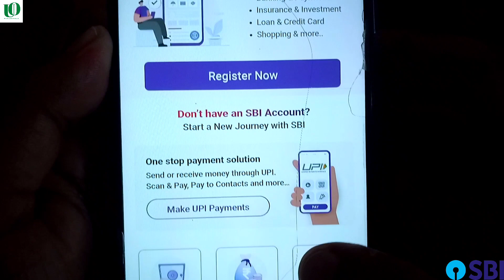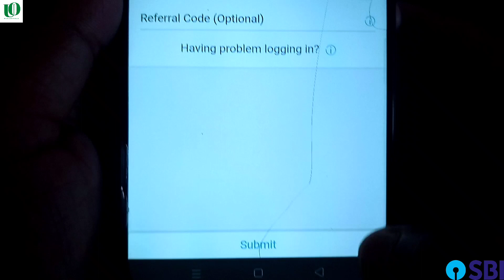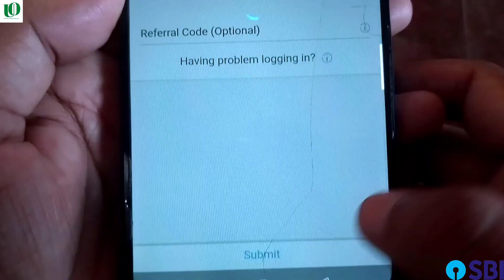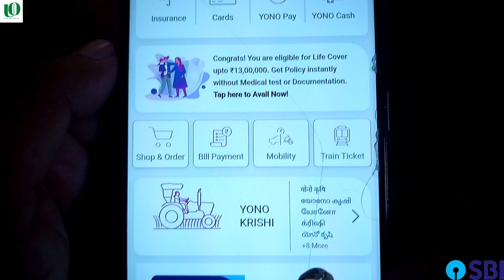yono sbi me dobara kaise register kare || sbi yono me registration kaise kare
yono sbi se free fire me top up kaise kare
new mobile me yono sbi me register kaise kare
sbi yono app use kaise kare
naye mobile me yono sbi me kaise registrar kare
sbi yono me dobara kaise register kare